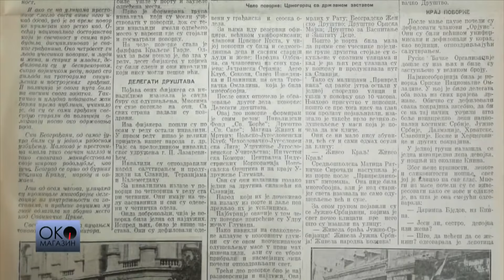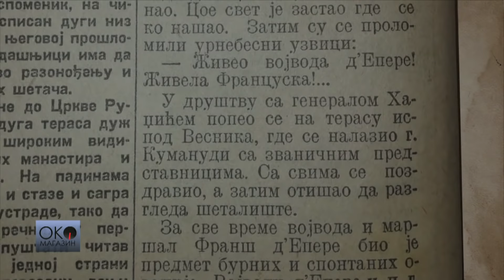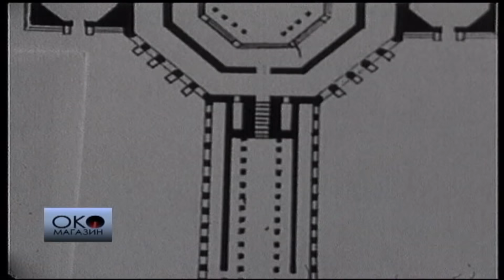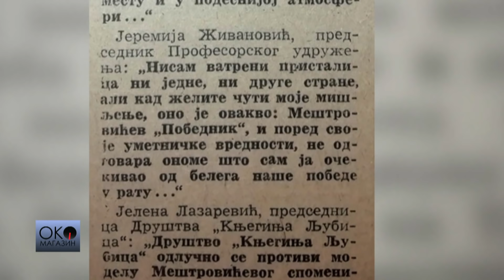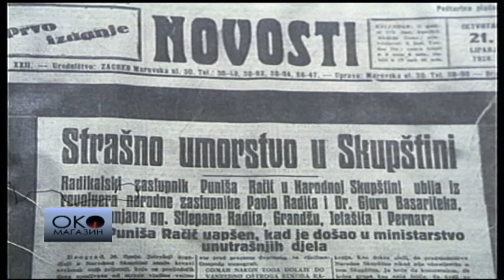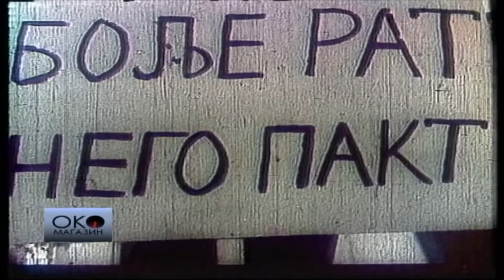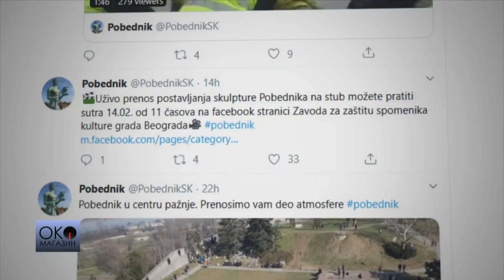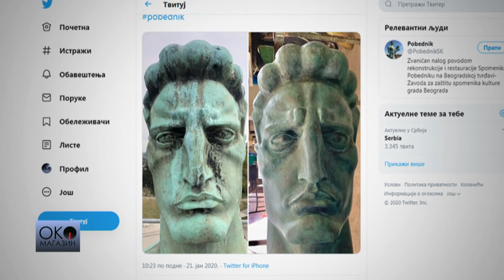Oko magazin: Pobednik. Meštrović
Pobednik. Meštrović

 Kako je obnovljen najpoznatiji spomenik prestonice, kako je podignut  1928. i zašto je Ivan Meštrović autor.

 Posle 4 meseca, Pobednik se vratio na svoje mesto i ponovo nas posmatra  sa visine od oko 17 metara, kao i prethodnih nešto više od devet  decenija.
 Oko magazin – o rekonstrukciji Pobednika, ali i o tome kad je odlučeno  da bude postavljen na Kalemganu i zašto je baš Ivan Meštrović autor.  Kada je Meštović postao „dvorski umetnik“? Kakve su nejgove veze sa
 kraljevskom porodicom i jugoslovenskom prestonicom  – podsećamo na  intervju umetnikovog sina Mate meštovića za Oko magazin. Koliko je Meštovićevo delo oblikovala nacionalna istorija, mitologija i  epika i kako izgleda Pobednik iz Narodnog muzeja, objašnjava Lidija Ham Milovanović, viši kustos.
 O rekonstrukciji Pobednika – koliko je i da li je sada drugačiji, da li
 izgleda isto kao 1928. i da li je zaboravio ožiljke Drugog svetskog
 rata? Kako se prilagodio savremenom dobu i koliko je bio ozbiljan izazov  za rekonstrukciju, za Oko magazin govore članovi tima koji je radio
 obnovu spomenika: vajar Zoran Kuzmanović, direktor Zavoda za zaštitu
 spomenika kulture grada Beograda Olivera Vučković,
 arhitekta-konzervator Nevenka Novaković i istoričar umetnosti Bojana
 Ibrajter Gazibara.